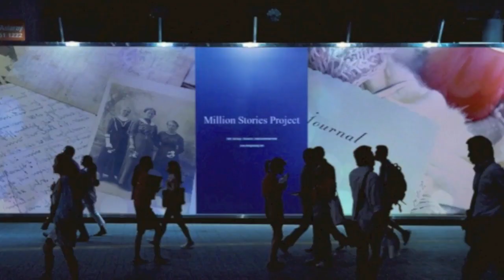Writing to Heal. Using journaling to transform your life - learn Journaling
What you'll learnMake daily journalling a habit for changing their lifeDiscover how to journal, reflect and decide to change the way that they thinkFind inspiration for their life story or memoirGet to know themselves better through their journaling and writing
OverviewWriting to heal takes you on a journey that asks you  to first pick up your pen and write in a journal.  To then reflect on what you have written and  rewrite it with positive intention, so that you change your story.As you change the way in which you view life and  your story, your life will change.  Add  in the dimension of creative  writing exercises, through short stories, prose or poems, suddenly  you are on an adventure where you are in control of your destiny.  You can now decide what happens to the  characters and what the outcome of the tale might be.Let me hold your hand and guide you the process I use with my coaching clients.Course structureWe start by looking at what journaling is and in the first few modules get you started on your journaling journey and writing each  day.There are a number of different creative writing exercises for you to use as inspiration and kick-starts.After you have got used to your daily journaling, it  is then time to start reflecting and included are a number of reflection  exercises, which are designed to help you see where your unhelpful patterns of  behaviour are and to encourage you to change thought patterns, habits, beliefs  and perceptions.Both journaling and reflecting are immensely healing  activities in themselves. I have added in creative life writing as I have  witnessed both my clients and myself getting huge benefits from melding fact  with fiction to come up with some factional stories, which put us back in the  driving seat of our lives.How long will it take?It takes as long as you would like. How you work through the material  should be in a way that suits you. You are encouraged to journal for 30 days to create a good habit.  The exercises are designed to get you thinking and for you to a) follow in a linear fashion or b)  randomly try things.Why take this course?This course is for anyone who feels 'stuck' and  would like to try a novel approach to changing their life and starting to heal.  Writing is cathartic and when you  add in reflection and creative life writing the opportunities for change and  healing open up.What else?Many people who use journalling have discovered that  they also have a book inside of them.   You may not want to publish your book, however, this course will lead  you from journaling into creative life writing and give you the confidence to  write a book if you so choose.If you can journal you can write, if you can write  short stories you can write a book.                                                                So start learning these highly creative writing exercises  to reveal your full potential.
this is the best Journaling course. you can download and watch for free after enroll.